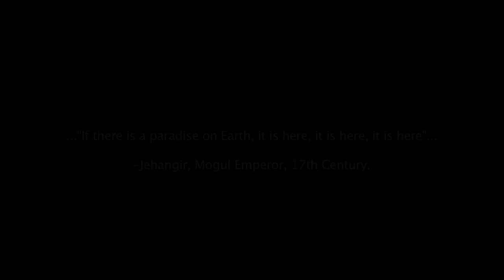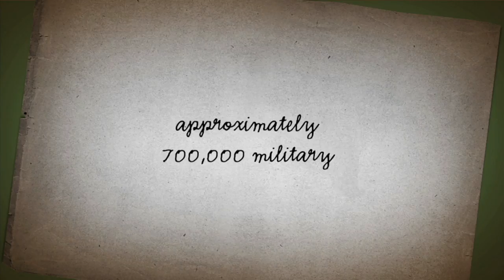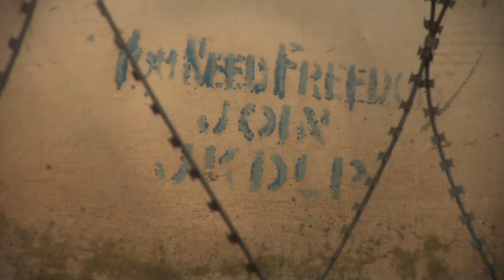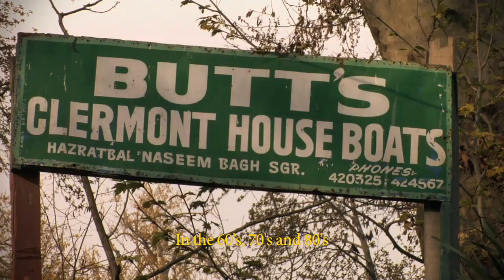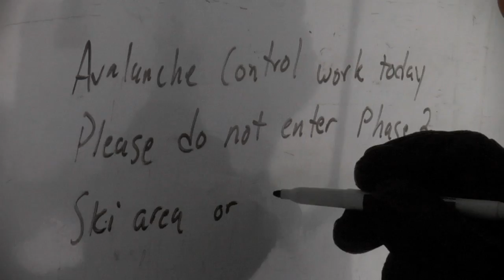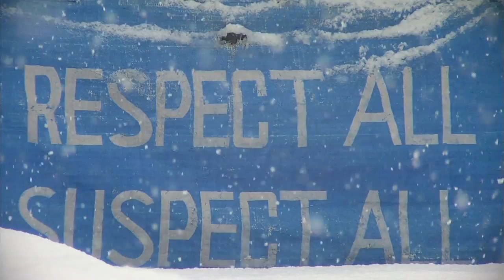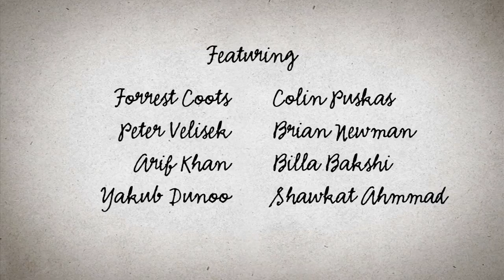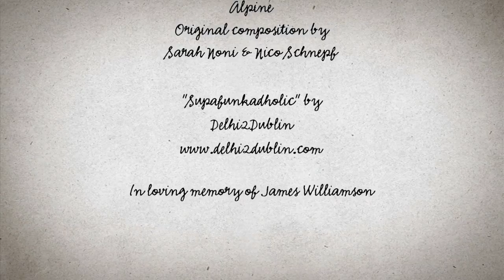Skiing Kashmir's War Torn Mountains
Watch this amazing documentary about a skier who discovers Kashmir's amazing mountains amid the war torn countries battle to come back from the brink. These resilient people and the amazing beauty of the country refuse to be held back by years of conflict and struggle each day to make things better.

About Us:
We never play it safe or hit the brakes! We’re always bringing you the best in Crime, Sports, Military, Dangerous Animals, and Disaster programming anywhere on Youtube. New videos released weekly, so check back often for the best in extreme content!